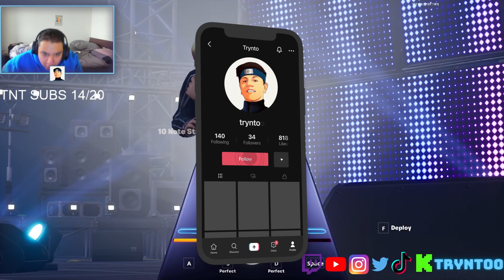FORNITE WILL NEVER BE THE SAME! - EMINEM CONCERT REACTION!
Hi! My name is Ali, but on YouTube I'm Trynto. This gaming channel isn't like the rest. Instead, I mess around in games I know how to play and don't. The reason why I'm different is that I tend to have many mixed emotions. Watch me when I'm happy, sad, and angry. I am Trynto!